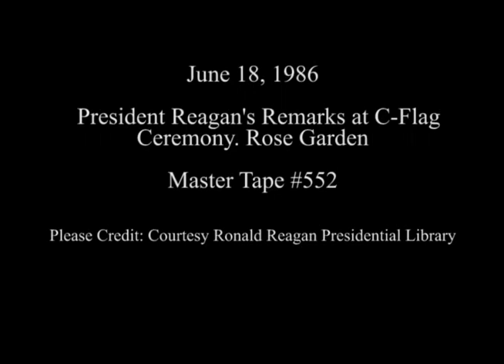President Reagan's Remarks at C-Flag Ceremony on June 18, 1986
Full Title: President Reagan's Remarks at C-Flag Ceremony in the rose garden on June 18, 1986

Access Restriction(s):Unrestricted
Use Restriction(s):Unrestricted